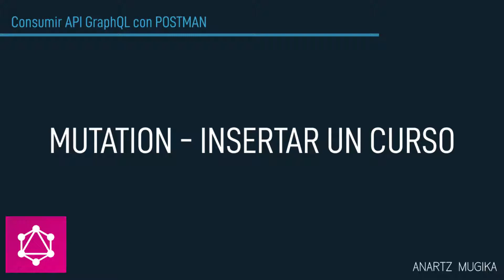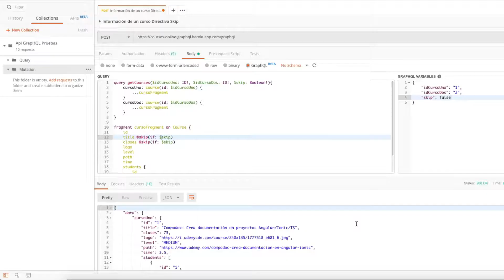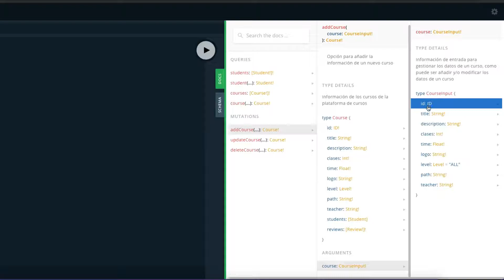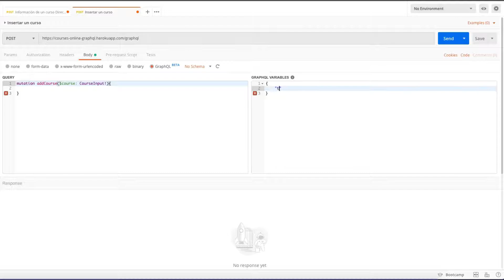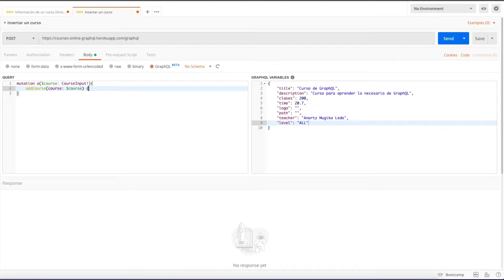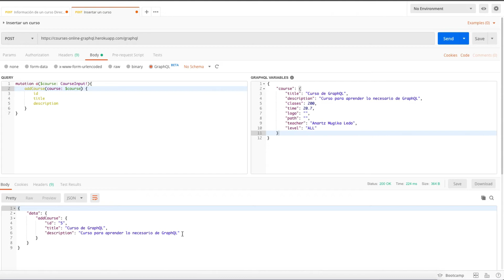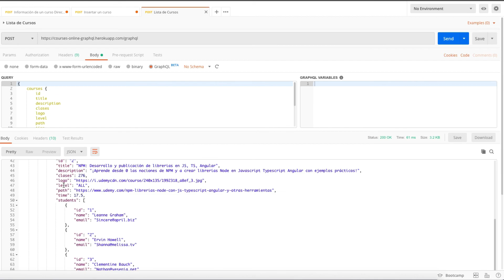GraphQL - Postman - Consumir API GraphQL - Mutation - Añadir un curso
Comenzamos trabajando con los mutation insertando un curso